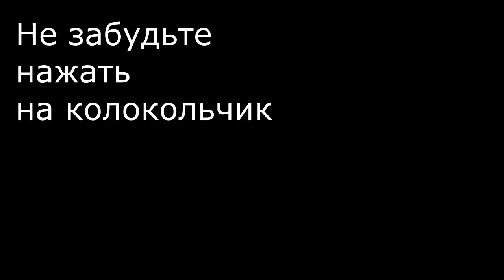5 Идей Как Красиво Нарезать Мандарины!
Всем привет дорогие друзья! Предлагаю Вам красиво нарезать мандарины и красиво украсить ваш Новогодний стол!